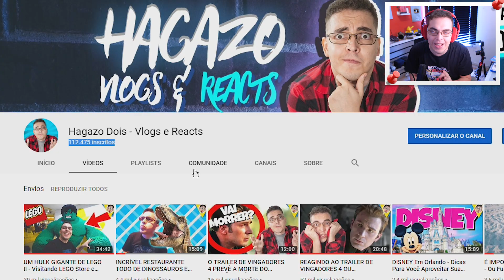Homem Aranha no AranhaVerso no Spider-Man PS4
Homem-Aranha no AranhaVerso no Spider-Man PS4! Jogamos com o traje do filme Homem Aranha no Aranhaverso, que você ganha ao completar 100% na terceira DLC do season pass do jogo. Este é um traje inspirado no filme da Sony, que lança no Brasil em Janeiro de 2018 e aparentemente está incrível.